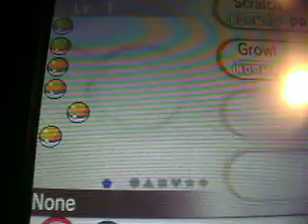2nd Shiny Charmander hatches after 410 eggs!!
my 2nd charmander hatched via masuada method after 410 eggs will eventually how shiny mega charizard its adamant natured